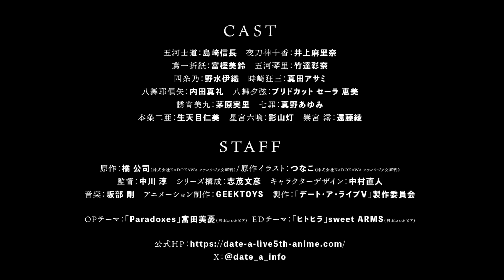Date A Live Season 5 - Official Trailer 2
Broadcasting begins on April 10.